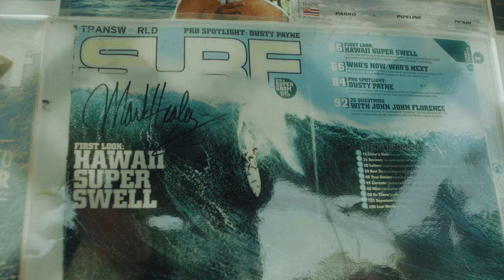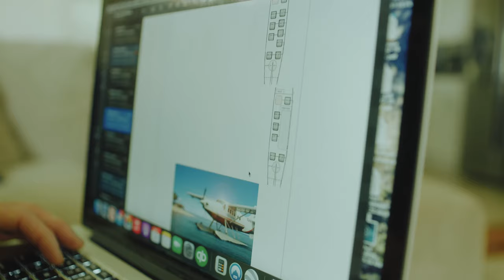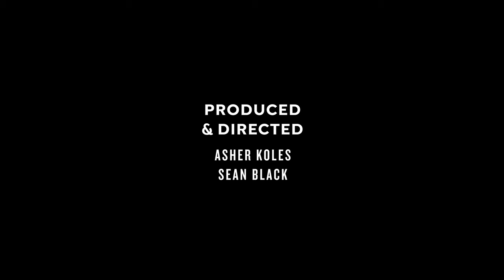Protekt Presents: Simple. Not Easy. EP.01 Mark Healey Full Film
Professional Surfer, Bow hunter, Spear-fisherman and Protekt co-founder & athlete Mark Healey discusses the respect based culture of Hawaii, how he earned his place in the community there and in the whole of action sports. Mark talks about the importance of a strong foundation of health in managing his demanding roles as a professional athlete, Co-Founder, and most importantly, as a father. Respect is earned through consistent effort. Not given.

Special thanks to: @strikemissons & Black Koles